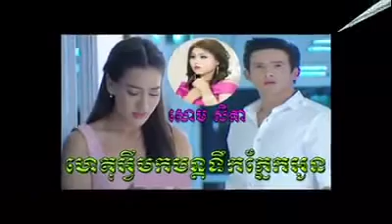October 16, 2019